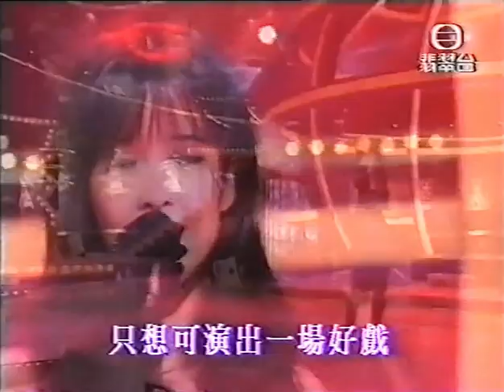周慧敏 紅顏知己 1995 LIVE